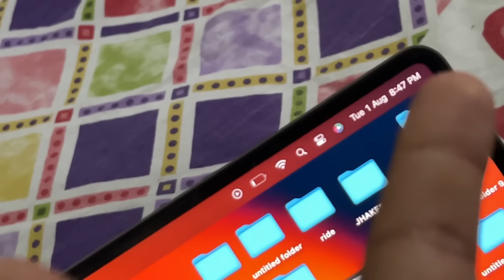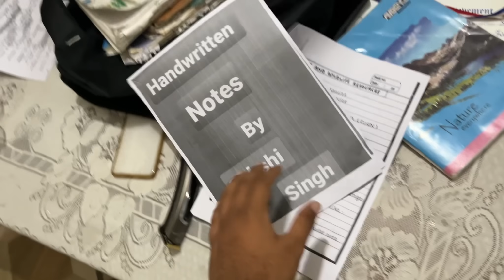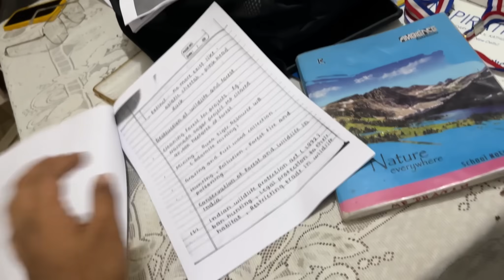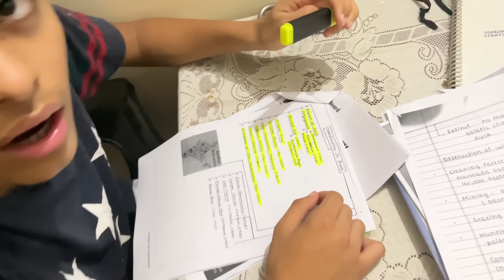OM Ne PAPA Ko Fisla Diya Baarish Mein 😭 Papa Ko Bohut Zor Se Lag Gayi Chot ‼️ *Angry Papa Reaction*